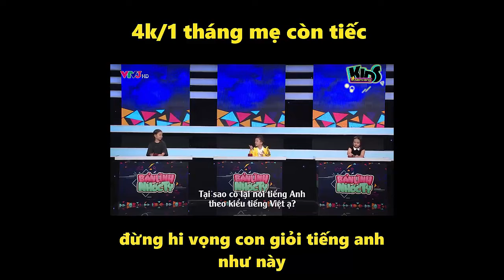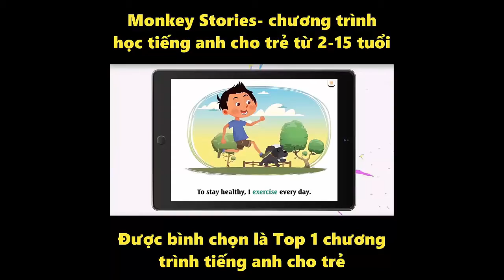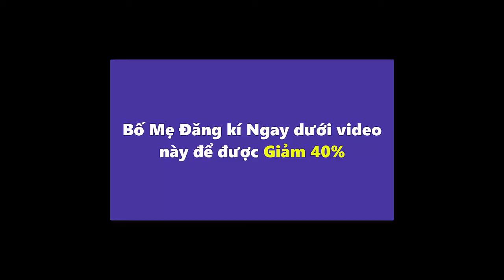Đừng tiếc 4k một tháng để giúp con bạn siêu tiếng anh như bé quang bình với Monket Stories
▪MONKEY STORIES đang hot ở Việt Nam được rất nhiều Người Nổi Tiếng và phụ huynh tin dùng, với PHƯƠNG PHÁP HỌC TỰ NHIÊN như 1 đứa trẻ Mỹ - đó là chưa biết mặt chữ, chưa biết viết thì bé nói được nhờ khả năng tự nhiên: NGHE và BẮT CHƯỚC. Thay vì học tiếng Anh bằng mắt bằng cách ghi chép truyền thống bé sẽ học tiếng Anh bằng đôi Tai và Miệng.
▪MONKEY STORIES - chương trình học tiếng Anh cho bé 2-15 tuổi khắc phục hoàn toàn nhược điểm của việc học tiếng Anh theo phương pháp cũ đó là:
✔Nghe,bắt chước hoàn hảo như người bản ngữ nhờ chương trình được dạy hoàn toàn 100% giọng bản ngữ
✔Con học tiếng anh 1 cách thích thú, và đam mê nhờ tương tác ấn chạm với nhân vật
✔Con phát âm chuẩn, nói tự nhiên cả nhịp điệu và ngữ điệu trong Tiếng Anh
✔Kho truyện phong phú với hàng trăm chủ đề được chia từ cấp độ dễ đến nâng cao phù hợp với từng bé. Nội dung truyện mang tính nhân văn cao không những dạy bé về tiếng anh mà còn hình thành cho bé về nhân cách sống.
-✔Với chương trình học tiếng anh toàn diện, là Top 1 Chương trình Giáo dục dành cho trẻ em tại Việt Nam: Con sẽ tiến bộ rất nhanh khi được tiếp xúc như thế hàng ngày chỉ trong vòng 3 tháng.
Đặc biệt, chương trình đang được ƯU ĐÃI 40% đánh dấu mốc đạt 6 triệu phụ huynh Việt Nam sử dụng cho con.